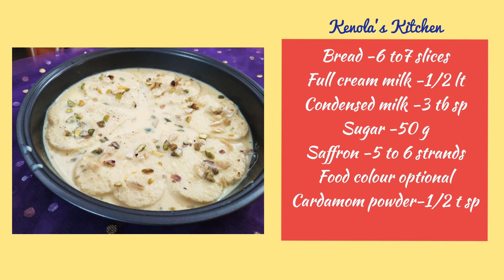Bread Rabri|பிரெட் ராப்ரி| Ramzan Special - Kenola's Kitchen